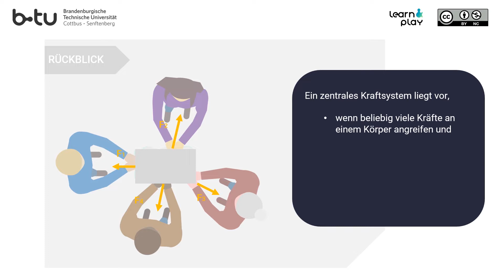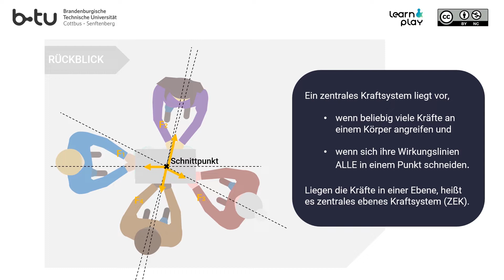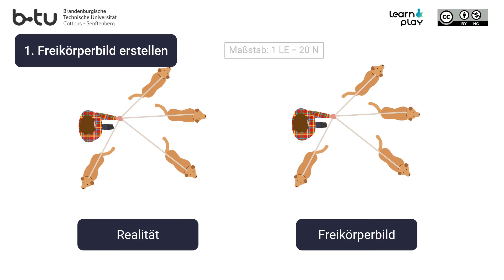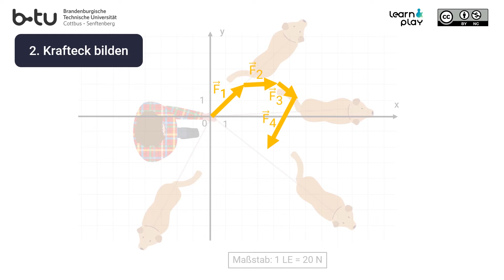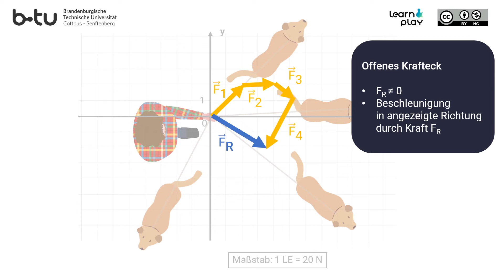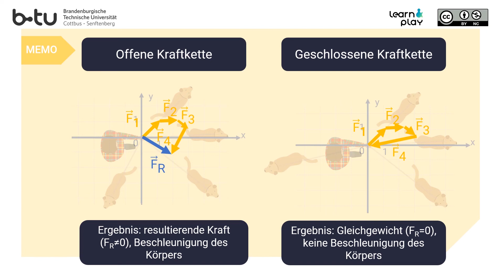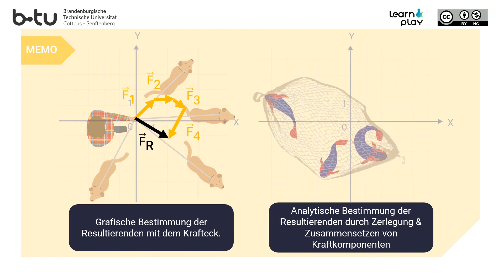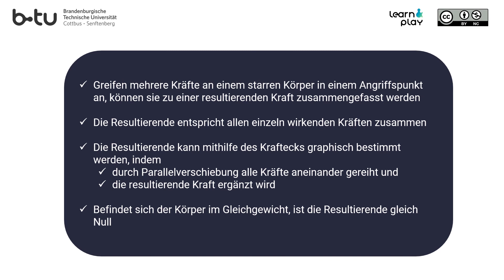Resultierende Kraft grafisch lösen, Grundlagen Statik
In diesem Video erfährst du, was die Resultierende (Kraft) ist und wie sie grafisch ermittelt wird.

Das Video ist Teil des Lernspiels re:construction, welches im Rahmen des Projekts Learn&Play für die Technische Mechanik entwickelt wurde.

Gefördert durch das Ministerium für Wissenschaft, Forschung und Kultur aus Mitteln des Europäischen Sozialfonds und des Landes Brandenburg.